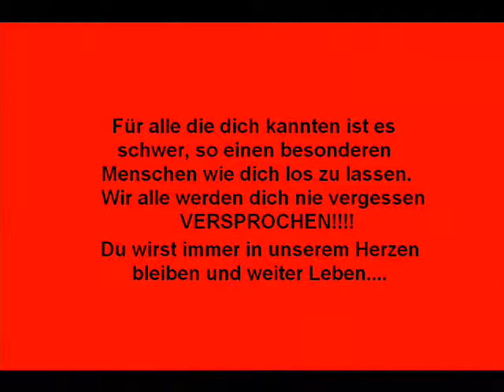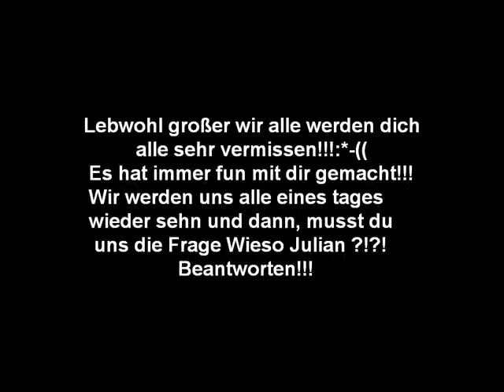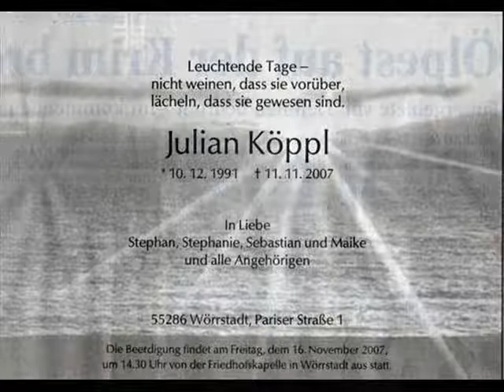Julian Wieso???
EIn Video für unseren verstorbenen Freund!